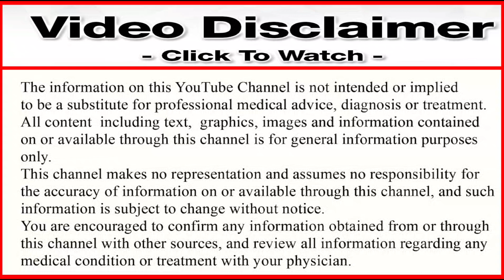Every Person After 35 Years Of Age Must Use This One Capsule | 35 साल के ऊपर के लोग जरूर प्रयोग करें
Hi
I Am Doctor Harikesh Mani tripathi Welcom Back My YouTube Channel.

Hello dosto aaj ke is video me apko hirich capsule khane ke fayde ke bare mei bataya hai ki is capsule ko khane se logo ko keya fayda hoto hai aor kaise pryog karna hai aor ek din me kitna pryog karna hai keya is capsule ka koi nuksan hai ki nahi aor yah kis company ke dwara banaya gaya hai aor iska price keya hai to dosto isi ke bare me is video ke madhyam se batane wale hai to video ko pora aor last tak jaroor dekhe.